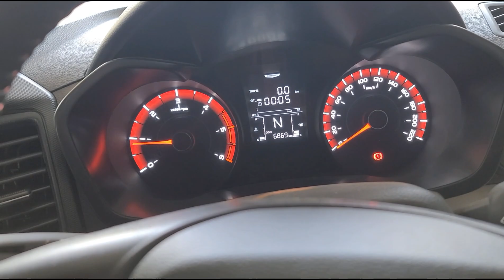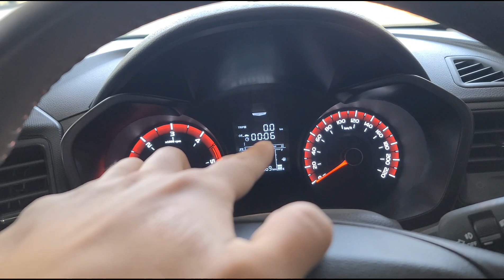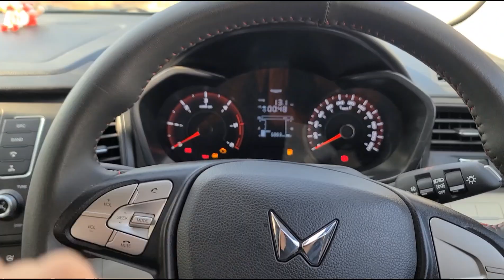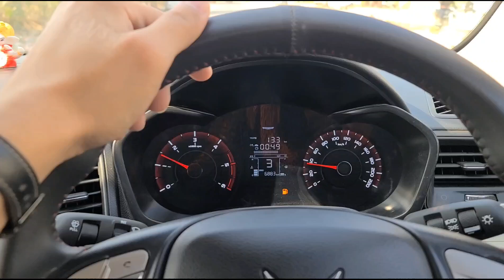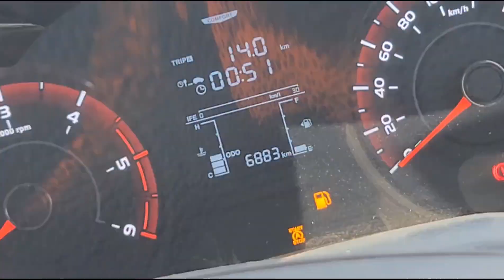XUV300 Ecu & Infotainment System Update | Ye Update Pehle Kyu Nahi Aaya !!!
**Rahul + Sangeeta (Rajasthani Traditional Marriage)

Dashcam-
Gopro Hero 2018
70mai Proplus+
ddpai mola e3